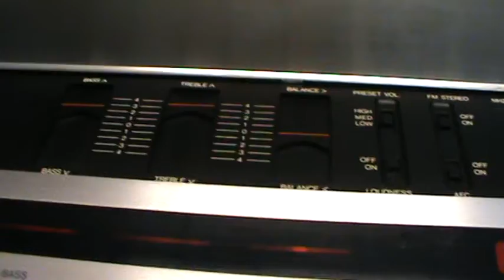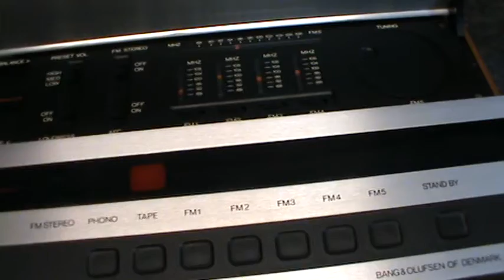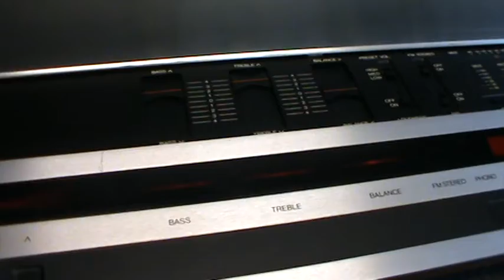lungyim~Bang Olufsen - BeoMaster 1900 Receiver - Mordaunt-Short MS20i speakers ( 9 )